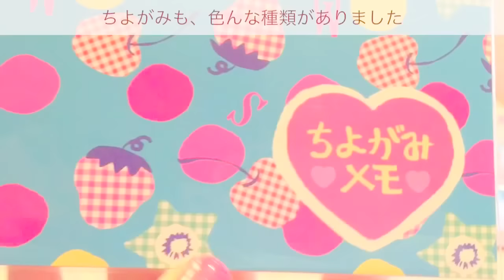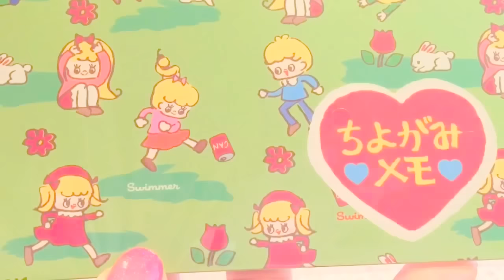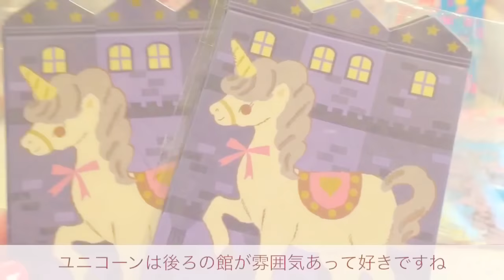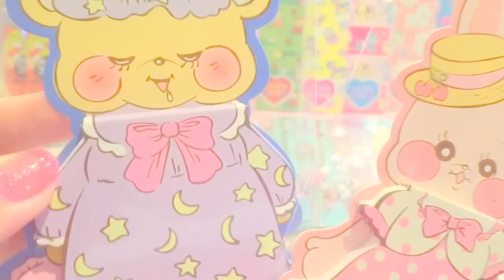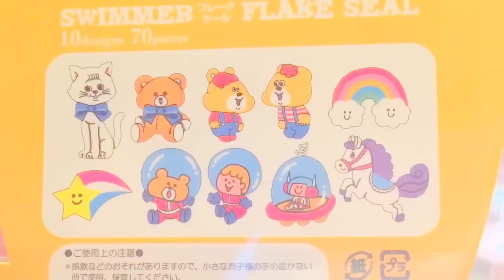Haul*スイマー*swimmer*購入品【音フェチ】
今回は、たまたま行ったスイマーで半額セールをしていたので爆買いしてきましたw

編集がうまくいかず、動画がいきなり始まりブチッと終わります💦

no.168